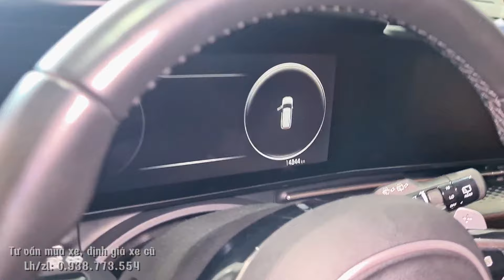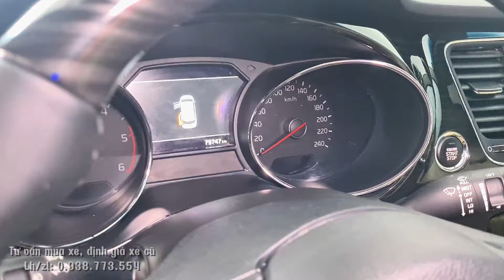🚗 Báo giá 11/11/2023, gầm cao, chuyên cơ mặt đất,... mua xe chỉ từ 350tr.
🚘 Báo giá kho xe 11/11/2023, Chuyên cơ mặt đất, gầm cao,... giá cữ tốt.

📌 Đề xuất anh em tham khảo thêm:
🌟 Cập nhật giá Chuyên cơ mặt đất, xem là mê, chạy là phê, hỗ trợ góp 63 tỉnh thành.
🚗 Honda CRV L 1.5turbo sx 2020, nhập khẩu, bản cao nhất, chạy 48.000km, hỗ trợ góp chỉ từ 350tr.
🚗 Tiết kiệm gần 400tr so với hãng, Toyota LandCruiser Prado VX 2.7AT 4x4 sx 2023 chạy lướt 2.800km.

Ưu đãi khi mua xe:
1/ Tặng rút hồ sơ gốc miễn phí.
2/ Tặng bảo dưỡng trước khi giao xe
3/ Bảo hành 3-6 tháng hoặc 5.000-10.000km động cơ và hộp số.
4/ Cam kết xe không đâm đụng, thủy kích. Bao test hãng.